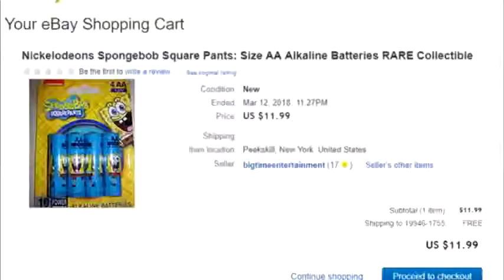YTP Spongebob and Patrick corruption Hajime Hinata with spongebob plug and play ft tran